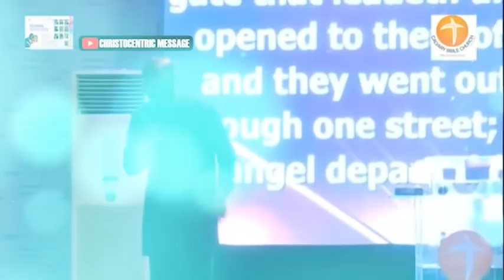A PROPHETIC PRAYERS AND TESTIMONIES with APOSTLE JOSHUA SELMAN 2022